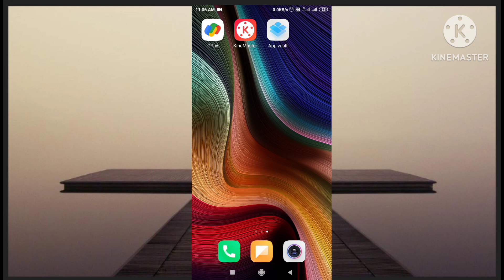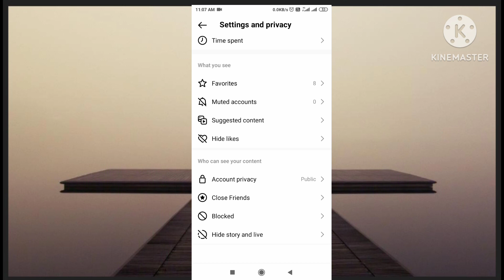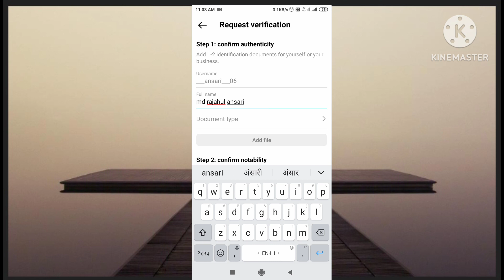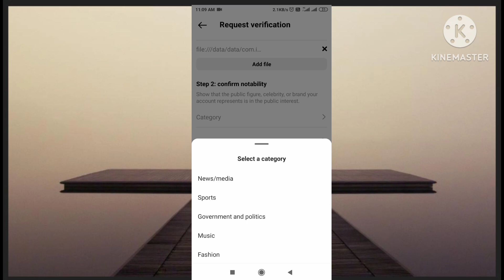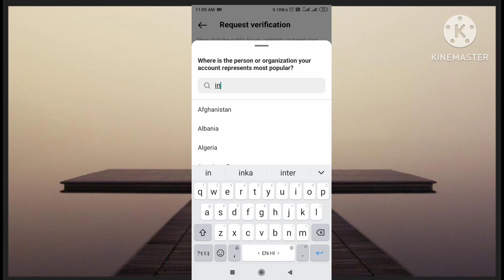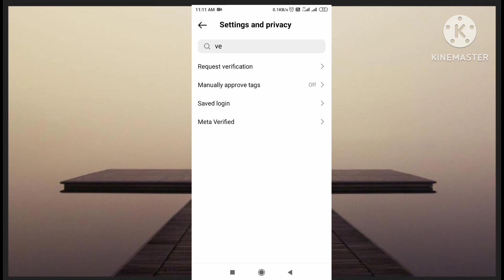How To Get Instagram Blue Tick| Instagram New Update Instagram Account Verify Kare Only Aadhaar card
Hello everyone, aaj ke video me main aaplogo ko btane wala hu ki Instagram account ko verify kaise kare, Instagram pe blue tick kaise lgaye aadhar card se, Instagram pe blue tick active kaise kare, Instagram blue tick 2023,instagram account ko verify kare, sabhi Instagram user ko milega blue tick.